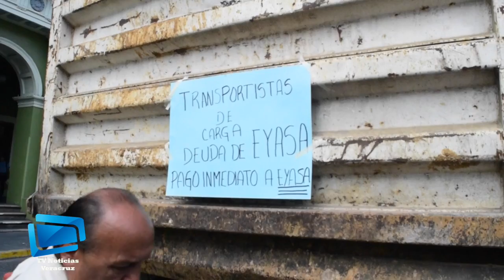Materialistas de Xalapa paran las obras del Centro Historico de Xalapa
Xalapa, Veracruz a 13 de Julio de 2017.- Esta manaña los integrantes de materialistas de Xalapa detiene las obras del Centro Historico por que la empresa EYASA les debe material de4sde hace 6 años